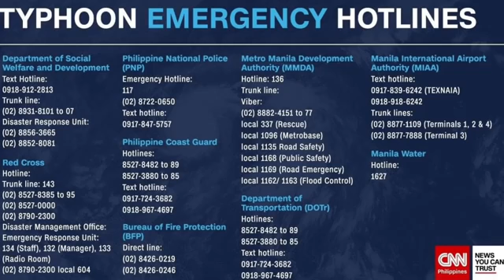Filipino Deaf Vloggers: i mad about negative Michelle with husband • Philippine deaf community vlog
I mad 😡 at michelle with her husband hilali and other ok stop negative anymore!